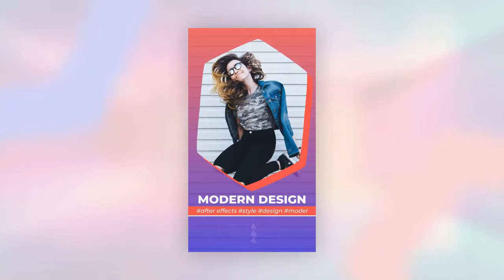Instagram Stories Pack V.2 | After Effects Templates - Motion Array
Item details Instagram Stories Pack V.2 this is a stylish After Effects template with 10 uniquely designed and elegantly animated Instagram stories. This template contains 34 editable text layers and 10 media placeholders. They're so easy to use and each one comes with its own individual color controller. A great way of showing off your new products, portfolio, sports, food and fashion photos. Impress your audience with this trendy looking and fashionably animated AE template. No plugins required. After Effects CS5.5+ 1080x1920 (Vertical) No Plug-Ins Music Not Included: Hip-Hop Vibe Can Be Downloaded Separately. After Effects CS5.5+ 1080x1920 (Vertical) No Plug-Ins

 Instagram,Stories,Pack,V.2,pixegotv,After,Effects,CS5.5+,1080x1920,(Vertical),No,Plug-Ins,After,Effects,Templates